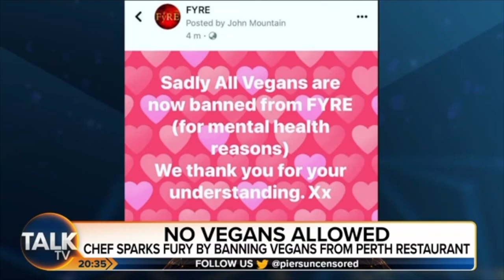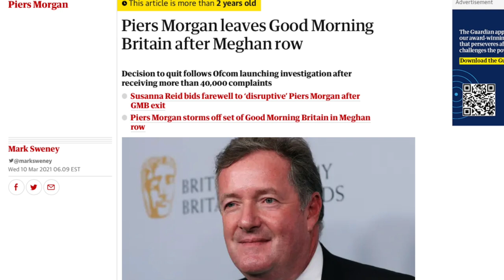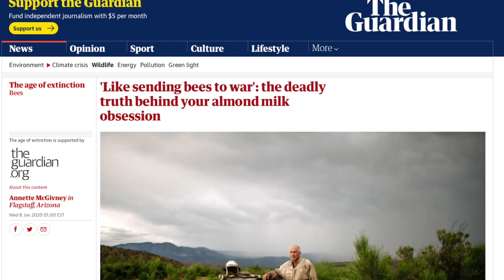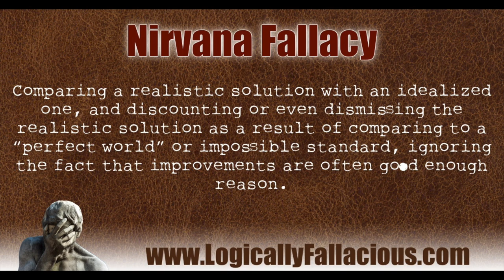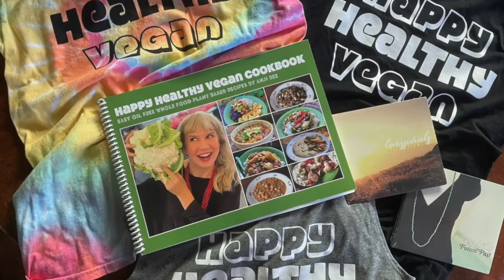BOMBSHELL: Piers Morgan Proves Hypocrite Vegans MURDER Billions of Bees!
Watch in disbelief as Piers Morgan debunks veganism by showing how vegans kill billions of bees because of their addiction to almond milk! Who cares if the vegan activist sitting right in front of him supplies the evidence showing he's speaking out of his butt.

OUR MUSIC:
Featured this episode is "Smile" and "Lonely Sunset" by Lovespirals